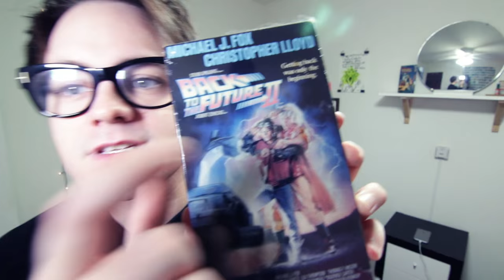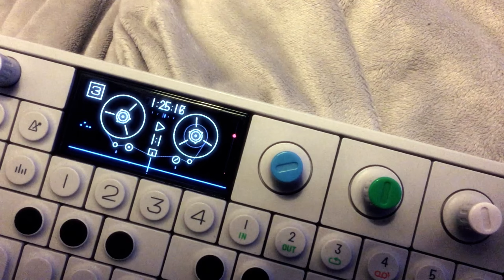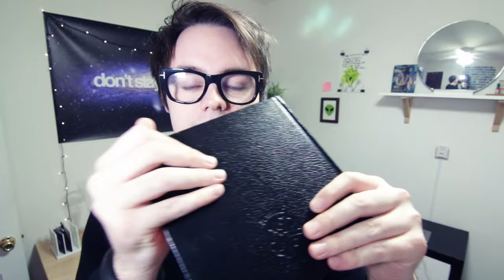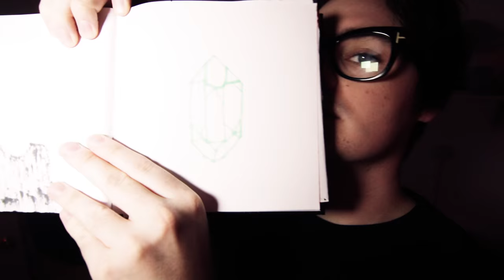60 Hours of Video Every Minute